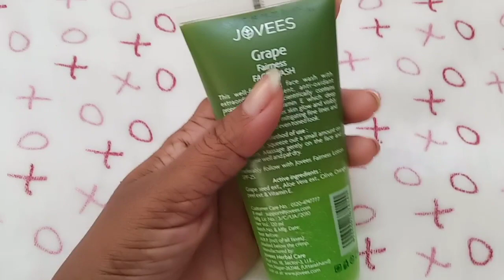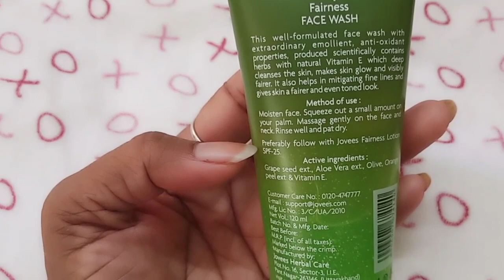Jovees Grape Fairness Face Wash Review in Tamil